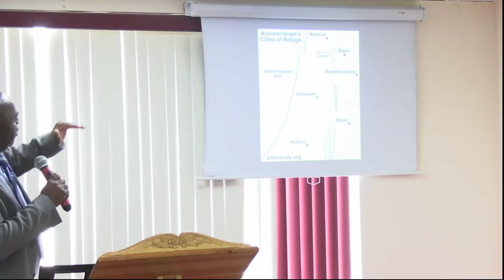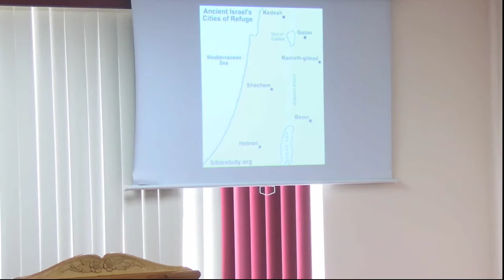CONFÉRENCE DE MONTRÉAL-NORD 2022 - FINIR LA COURSE - PASTEUR DIEUDONNÉ KAHOZI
DIMANCHE 15 MAI 2022 À L'ÉGLISE PENTECÔTISTE UNIE DE MONTRÉAL-NORD

NOS EGLISES:

          1375 POIRIER, SAINT-LAURENT, H4L 5K7

           5415 RUE BEAUBIEN, H1T 1W7.

           3674 ONTARIO EST, H1W 1R9.

           5810 RUE DE CHARLEROI, H1G 4G3

682 BOULVARD DES LAURENTIDES,QC H7G 2V9